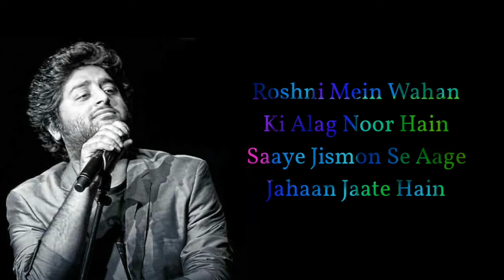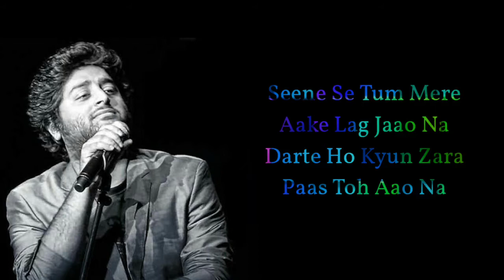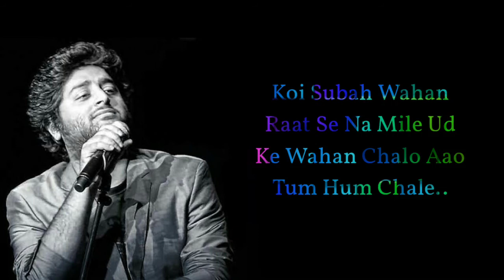CHAL WAHAN JAATE HAIN LYRICS | ARIJIT SINGH | AMAAL MALIK, RASHMI-VIRAG | LOVE SONG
CHAL WAHAN JAATE HAIN SONG INFORMATION :

Song: Chal Wahan Jate Hain
Singer: Arijit Singh
Lyricist: Rashmi Virag
Cast: Tiger Shroff, Kriti Sanon
Music Label: T-Series

CHAL WAHAN JAATE HAIN SONG LYRICS :

Aasmaan ke pare ek jahaan hai kahin
Jhooth sach ka wahan qayeda hi nahin
Roshni mein wahan ki alag noor hai
Saaye jismon se aage jahaan jaate hain

Chal wahan jaate hain
Pyaar karne chalo
Hum wahan jaate hain (x2)

Seene se tum mere aake lag jaao na
Darte ho kyun zara paas toh aao na (x2)

Dhunn meri dhadkano ki suno..

Oo.. jaate hain
Chal jaate hain
Jaate hain… jaate hain…

Koi subah wahan raat se na mile
Ud ke wahan chalo aao tum hum chale (x2)

Pankh laaya hoon main ud chalo…